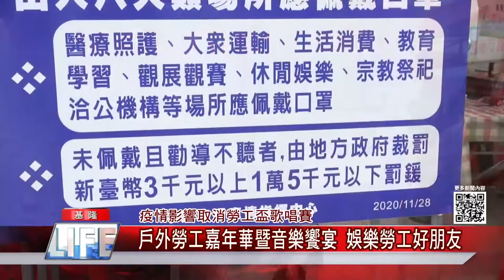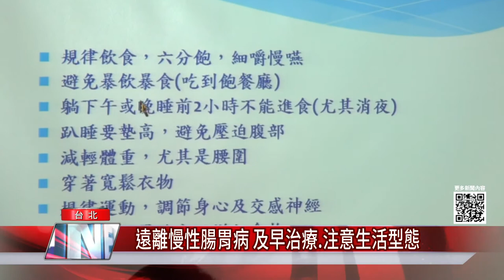中嘉吉隆新聞|1091130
01:16 小鯨豚迷航! 遭鯊魚咬傷 擱淺沙灘幸運獲救
03:33 戶外勞工嘉年華暨音樂饗宴 娛樂勞工好朋友
05:55 風雨無阻走出戶外 千人響應參加 擁抱健康
08:06 回家的路好遠? 孝東路好塞 何淑萍提良藥
12:55 藍敏煌要求道歉/林右昌:時空背景在變化 萊豬科學上可以討論
17:47 免費骨質密度檢測 長輩擠滿禮堂 求教醫師
20:20 打擊樂串起祖孫情誼 老幼共學動感人心
23:06 柯文哲攜布丁狗 邀民到士林官邸賞菊花
25:11 學測指考壓力大 青少年反覆腹痛莫輕忽